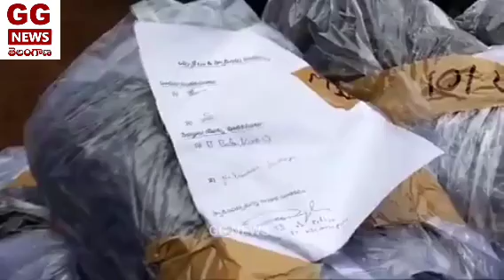కరీంనగర్ జిల్లాలో Ap కి చెందిన వైస్సార్సీపీ నేత డీసీఎం వాహనంలో భారీగా పట్టుబడ్డ గంజాయి...